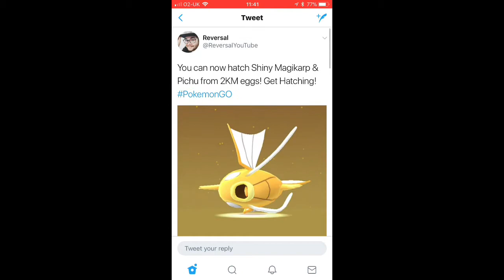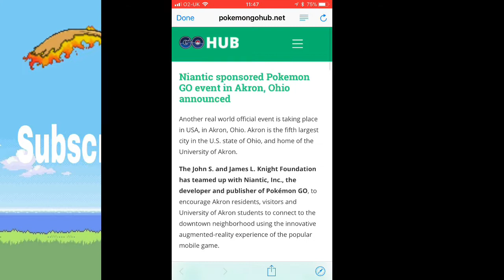A lot Of News For Pokemon Go (upcoming Akron Ohio Event New Raid Items Rewards Added And More!!)